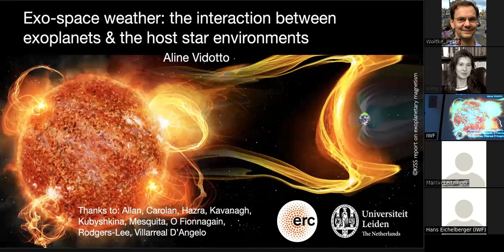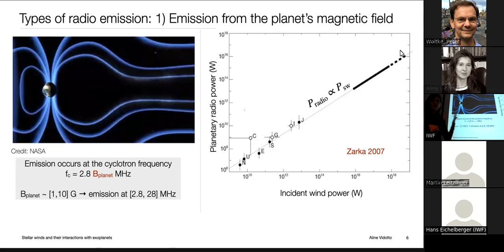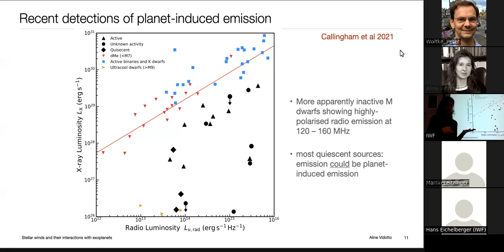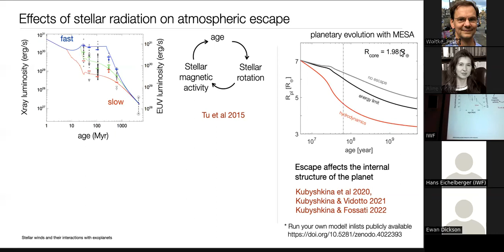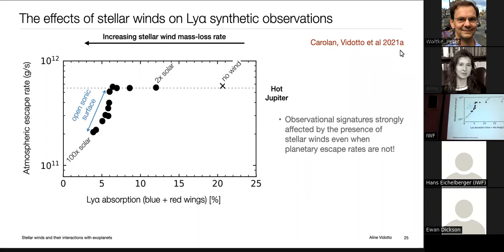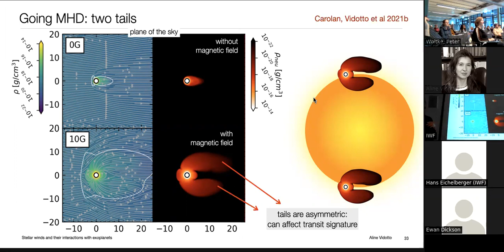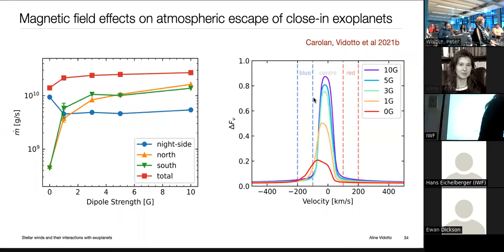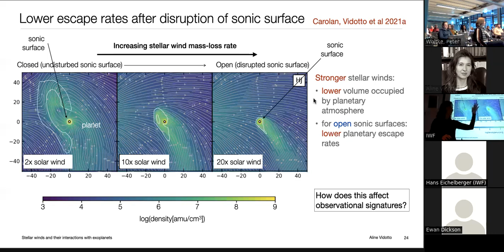Colloquium: Stellar winds and their interactions with exoplanets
Associated Prof. Aline Vidotto, Leiden Observatory, The Netherlands, will talk about "Stellar winds and their interactions with exoplanets". As the wind outflows from a star, it permeates the interplanetary medium, interacting with any planet it encounters. In this talk I will present some of our recent works on how winds of low-mass stars can affect surrounding exoplanets. In particular, I will talk about how winds can affect atmospheric evaporation and spectroscopic transit signatures. I will also present the other side of the story: how (and when) can exoplanets affect the host star, in particular, focusing on radio emission that exoplanets can induce in the coronae of stars. Altogether, these interactions can help us characterise the system, putting physical constraints on planetary properties (such as their still elusive magnetic fields) as well as properties of the winds of planet hosting stars.